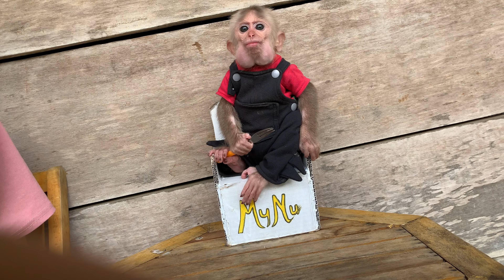Full VIDEO: Mynu's journey personally harvests eggs to make cakes.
Welcome to Monkey Mynu chanel.
Monkey Baby Mynu decided to collect eggs himself to make cakes with his mother. He began a challenging journey, facing difficulties along the way. With perseverance and love for his mother, Mynu finally collected the freshest eggs. When he brought the eggs home, Mynu's mother was surprised and proud. Together, the mother and son made cakes, each cake carrying Mynu's efforts and love. Through this journey, Mynu learned that with determination, he can do great things to bring joy to the people he loves. Invite you to watch and enjoy the funny moments and daily life of the little monkey to have a day full of energy.♥♥♥